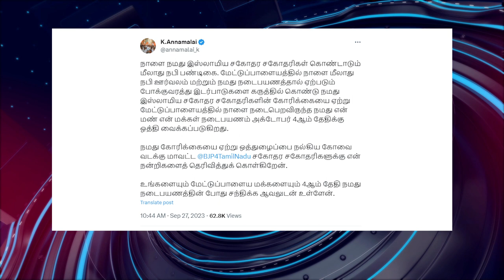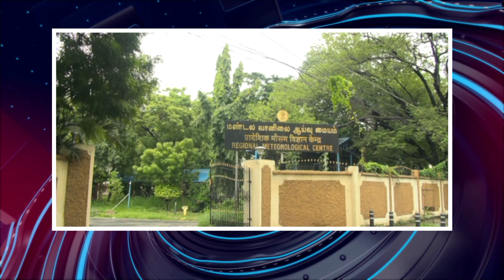பொதிகை இரவு 8 மணி எக்ஸ்பிரஸ் செய்திகள் [27.9.2023] PodhigaiTamilNews பொதிகைச் செய்திகள்